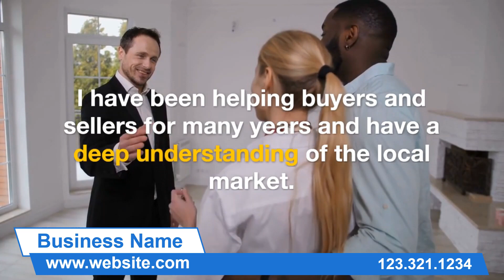Male Realtor 2 PPTX